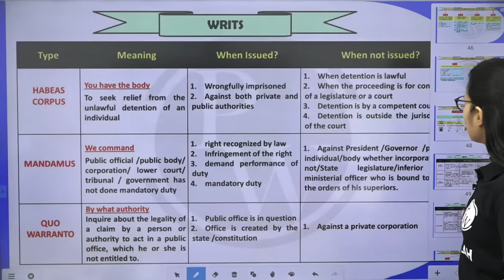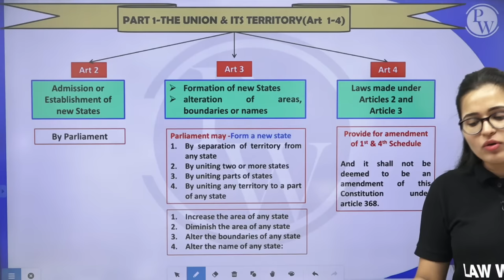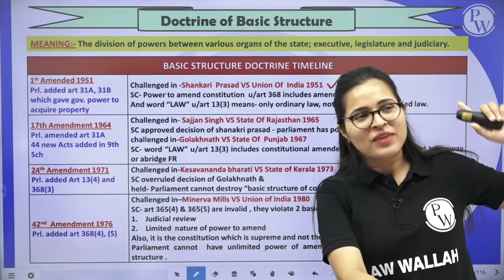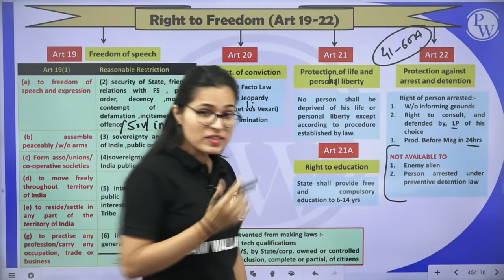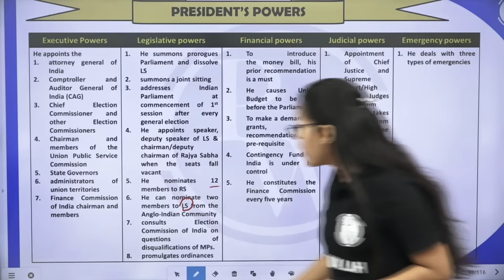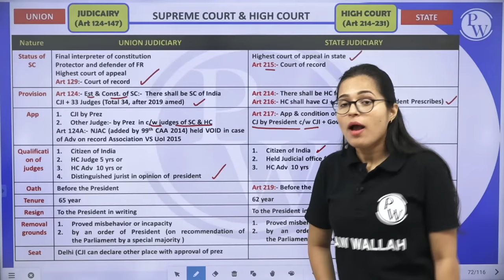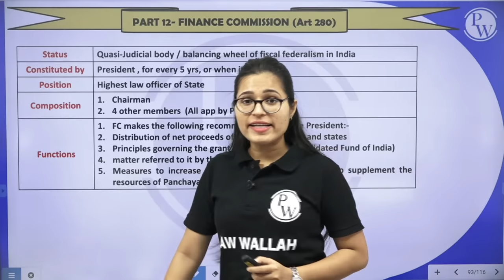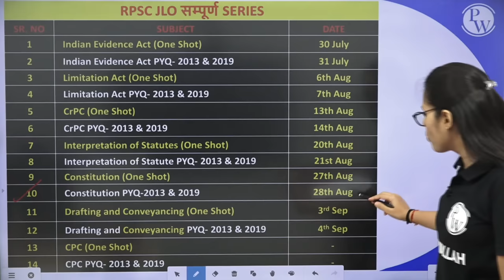Indian Constitution (One Shot) | Major Law | State Judiciary Exam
🎥About This Video👇
Hello everyone, and welcome back to the Rajasthan JLO Sampuran Series! In today's video, we are diving deep into the intricacies of legal interpretation. I'm your host, and in this one-shot episode, we'll unravel the complexities of statutory interpretation, a crucial skill for any budding judicial law officer. So, let's get started
About Law Foundation Batch:
This Free batch is for those students who are preparing for Judiciary Exam, CLAT Aspirants, LLB Students.The best faculties in India will cover the complete syllabus of each subject CRPC, IPC, CPC, IEA, ICA & Constitution